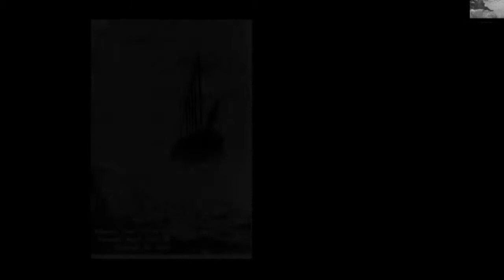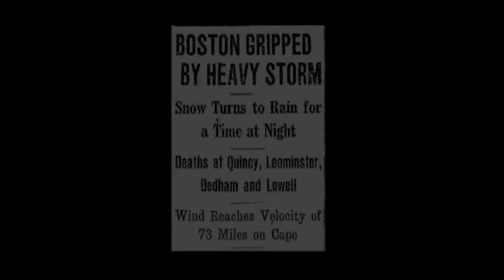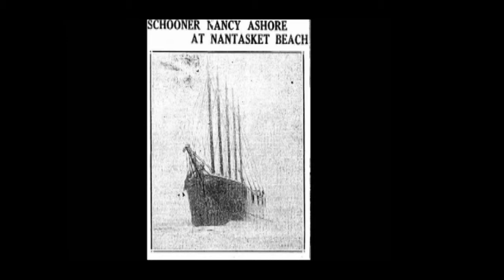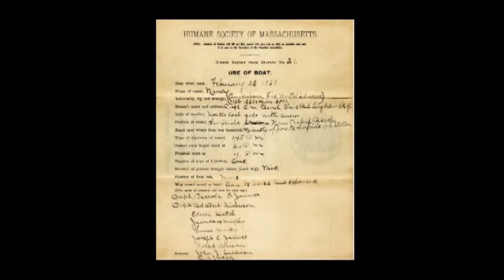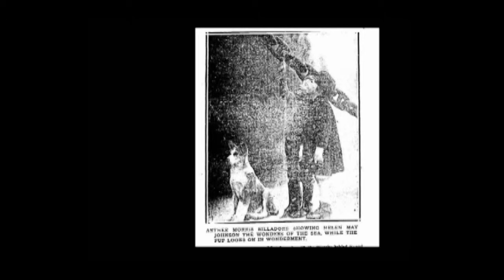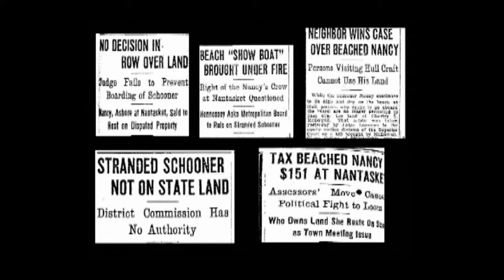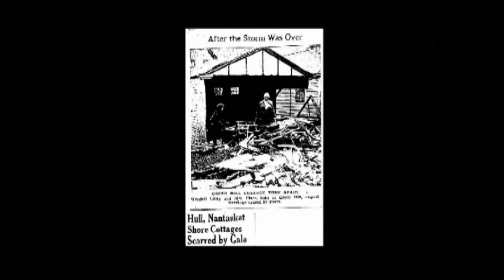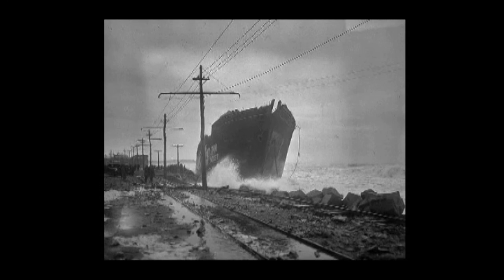The Wreck of the Nancy - Victoria Stevens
Lecture Date: February 7, 2013
The Curator of the Hull Lifesaving Museum, Victoria Stevens gives a presentation on the wreck of the Nancy and the impact it had on Hull.